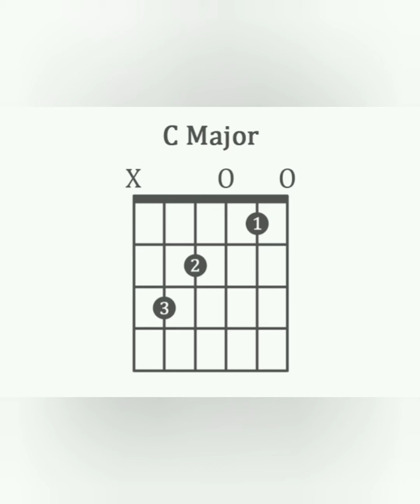Tumse hi jab we met with free hand rhythm Part 5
hare again with new song "Tumse hi” easy free hand rhythm technique.
I'm keep trying to let you learn with easy techniques so you can easily & fastly learn the guitar with solo singing. please show your support to me.  thanks.